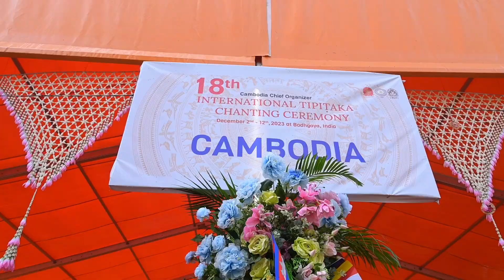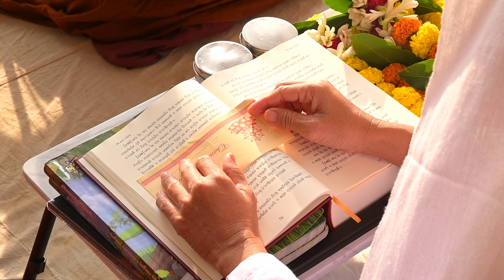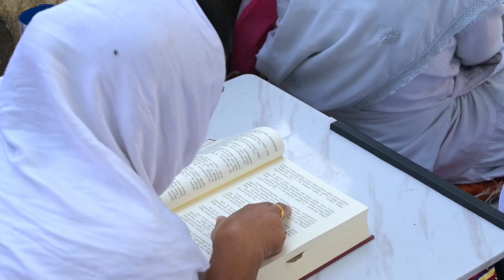Tipitaka Chanting Ceremony at Bodhgaya 2023 - Dec 4th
Tipitaka Chanting Ceremony